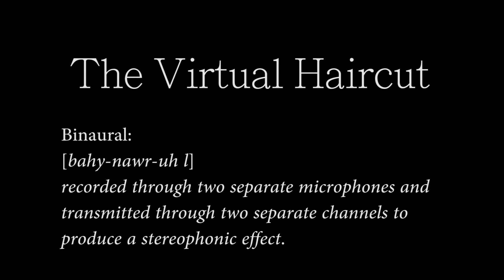Experiment FINAL - BA2 - Binaural Sound - Virtual Haircut